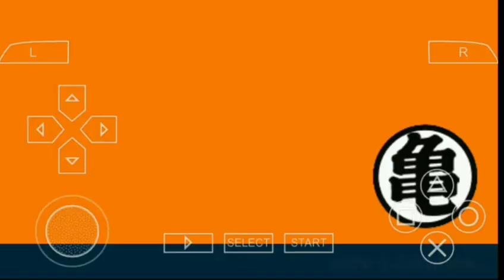Dragon Ball Z Episode 1 - Shin Budokai Fight With All Fighters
Dragon ball z episode 1 - shin budokai
Watch this awesome fight video of shin budokai with all fighters.